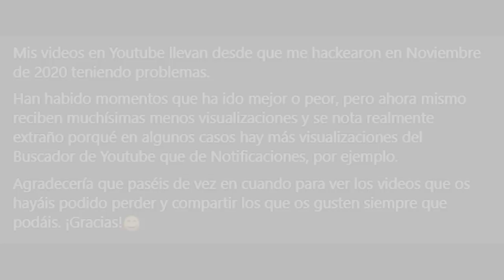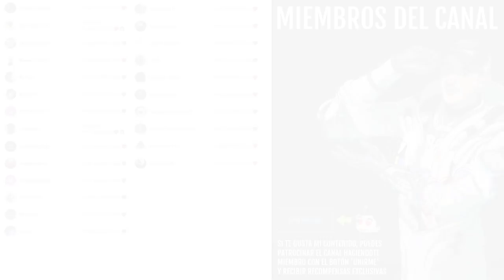OBLICUIDADES ATLAS - SEMANA 3! GUÍA RÁPIDA! - Aventura Exótica de Cetro de Ager | Destiny 2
💠LOCALIZACIÓN DE LAS 5 OBLICUIDADES ATLAS! SEMANA 1 Y 2! GUÍA: RASTREAR LAS ESTRELLAS 1 y 2 | Destiny 2✅

0:00 Introducción
1:25 Historia de Rastrear las Estrellas - Semana 3
2:01 Localización de las 5 Oblicuidades Atlas - Semana 3
6:06 Historia de Rastrear las Estrellas - Semana 3 (Parte 2)
9:20 Outro

✅Requisitos:
1️⃣Seguir a @tsubanechan y a @thewildgameroficial en Instagram
2️⃣Compartir la historia del sorteo

► ¡Sígueme!
• Accesorios Gaming 10% dto. Código wildgamer
► Fuentes de información mencionadas en el video:
(Ninguna)

► Comunidad de PS4: TheWildGamers
• HISTORIA de los PERDIDOS! SKIRA, LA VIGILANTE! SAVATHÛN TIENE MIEDO DE QUIEN NOS ATACA! | Destiny 2
• ASHER EN EUROPA! LA CRIPTA CAMBIA! BUFF A TRAYECTORIA! SECRETO DEL VIAJERO! NOTICIAS y MÁS Destiny 2
► LOS MIEMBROS DE CANAL MÁS EXCEPCIONALES!
👨‍🚀LordRasier
👨‍🚀MONJAKPT_TTV

💠MI PC:
• CPU: AMD Ryzen 7 5800X 3.8 GHz 8-Core Processor
• GPU/ Gráfica: Gigabyte GeForce RTX 3060 12 GB
• PLACA BASE: Asus ROG STRIX B550-F GAMING (WI-FI) ATX AM4
• CPU Cooler: Corsair H100i RGB PLATINUM 75 CFM
• Memoria RAM: Corsair Vengeance RGB Pro 32 GB DDR4-3200 CL16
• ALMACENAMIENTO: Samsung 970 Evo Plus 1 TB M.2-2280 NVME
• TORRE: Corsair iCUE 465X RGB ATX
• FUENTE: Corsair 850 W